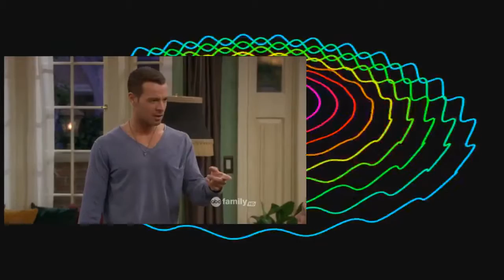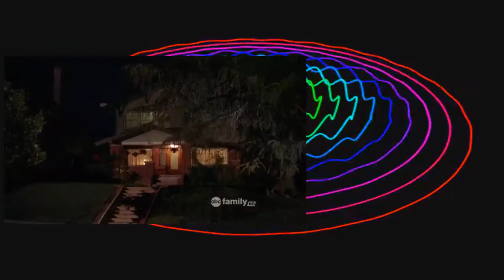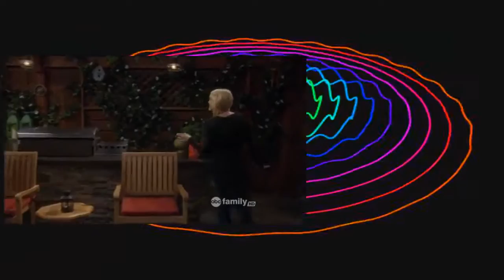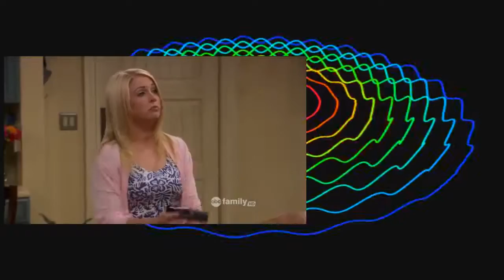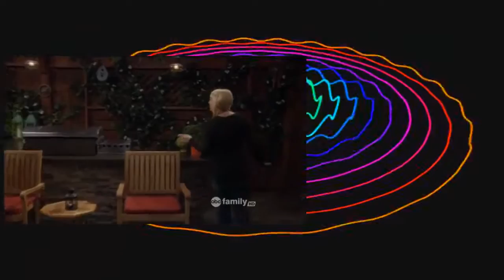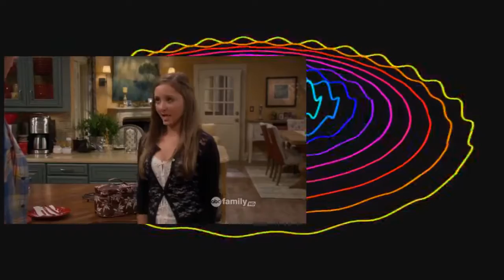Melissa and Joey Series 2 E 3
Melissa and Joey s 4 E 3 - Let's Get It Started [PROMO][HD] Melissa and Joey s 4 E 3 - Let's Get It Started [PROMO][HD] Melissa and .

Melissa and Joey Series 2 E 1.